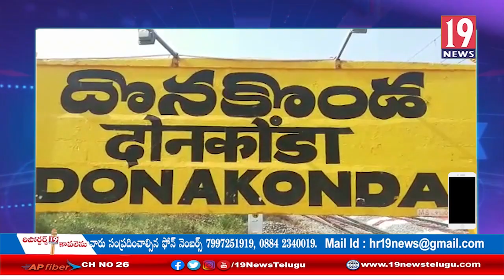దొనకొండ రైల్వే స్టేషన్ను తనిఖీ చేసిన గుంటూరు రైల్వే డివిజనల్ మేనేజర్ మోహన్ రాజా-ప్రకాశం జిల్లా